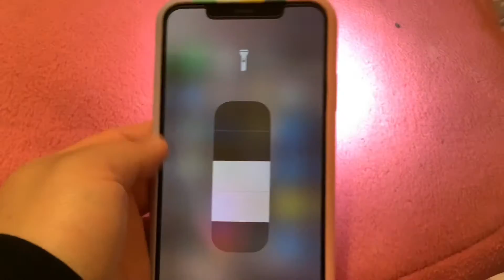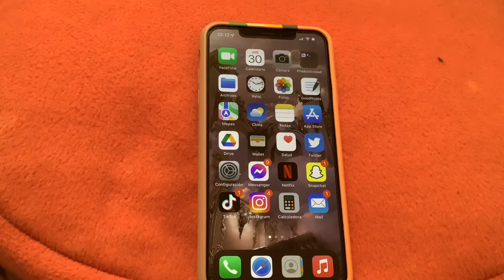Cómo Arreglar la Linterna Que No Funciona en el iPhone